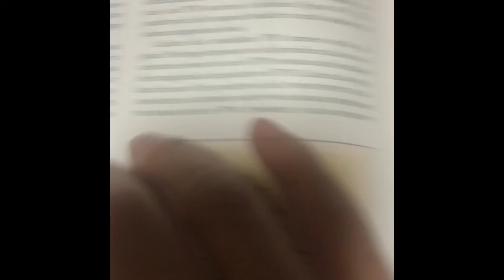舞台に立ったⅢ